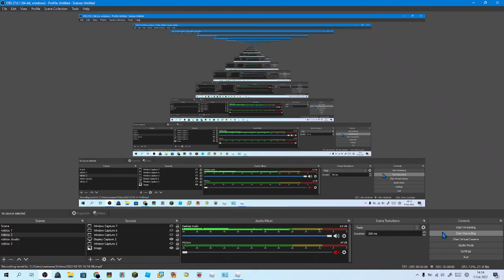Roblox Pilfering Pirates